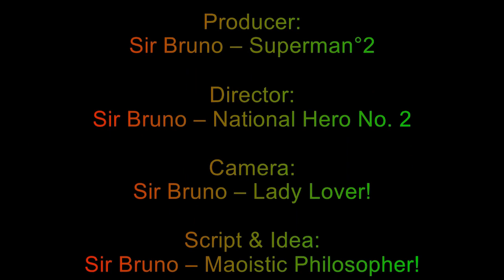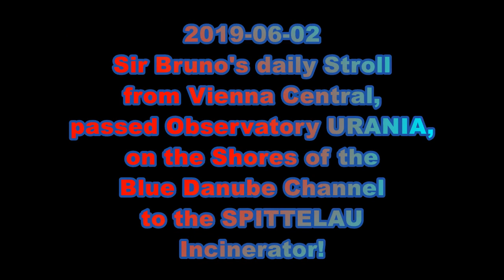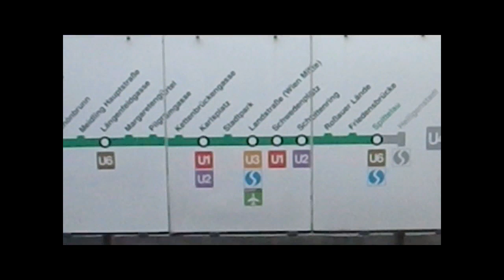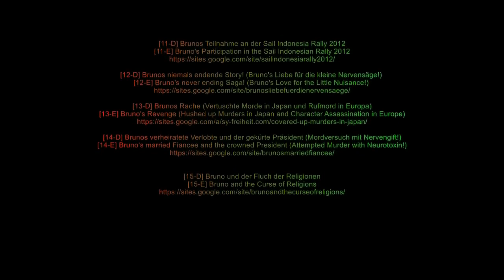2019 06 02 Sir Bruno's daily Stroll from Vienna Central to Spittelau Incinerator 00 08 25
Sir Bruno's daily Stroll in Vienna, like the Viewer is used for several years. Almost every day the same Route, if the Weather is nice! So also today, and in spite of the Pain in the Neck I made it to the Incinerator designed & decorated by Artist HUNDERTWASSER.